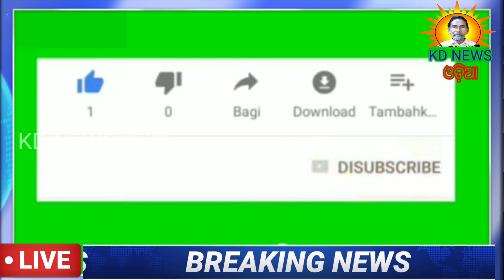ଘଟଗାଁ-ପରୀକୁ ନ୍ୟାୟ ପ୍ରଦାନ ପାଇଁ BJP ମହିଳା ମୋର୍ଚାର ବିକ୍ଷୋଭ ପ୍ରଦର୍ଶନ ।